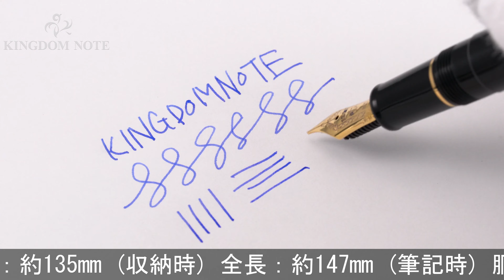SAILOR セーラー 万年筆 プロフィットスタンダード21 金 ブラック 中字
ペンポイント多少摩耗、全体スレ･キズ等多少使用感みられますが普段使いに気兼ねなくご使用いただけます。オーソドックスで実用的な万年筆です。

本体材質：樹脂
ペン先材質：21金
字幅：中字
機構：カートリッジ、コンバーター両用式
全長：約147mm (筆記時)
胴軸径：約12mm
キャップ径：約15mm (クリップ除く)
最大径：約18mm (クリップ含む)
重さ：約17g
付属品：コンバーター